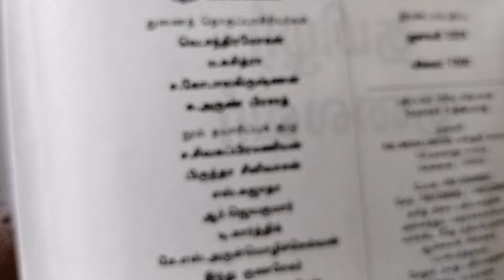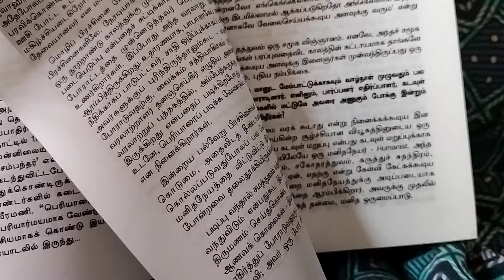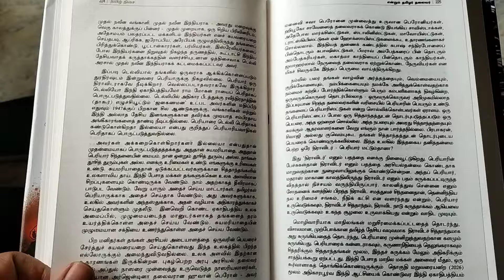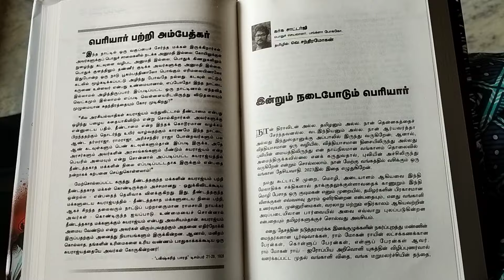Book on Periyar - leader of Dravidians & Tamils. Garga Chatterjee invited to write.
পেরিয়ার - তামিল জাতীয়তাবাদ ও দ্রাবিড় আদর্শের মহান দার্শনিক, তাকে নিয়ে মোটা বই বার করেছে "দ্য হিন্দু" পত্রিকা গোষ্ঠী। তাতে তামিল নাড়ুর মুখ্যমন্ত্রী স্তালিন, প্রাক্তন মুখ্যমন্ত্রী পালানিস্বামীর সাথে আমন্ত্রিত লেখক হিসেবে বাংলা পক্ষর সাধারণ সম্পাদক গর্গ চট্টোপাধ্যায়। বাঙালি জাতির জন্য গর্বের মুহূর্ত।